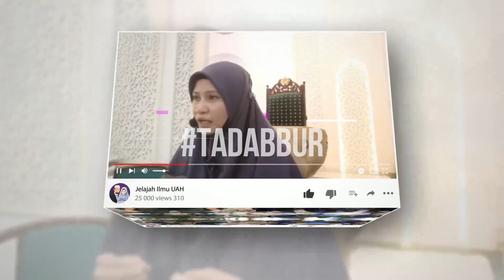POKOK KAN BERZIKIR, BOLEH KE LETAK DALAM TANDAS? | USTAZAH ASMA' HARUN 2023